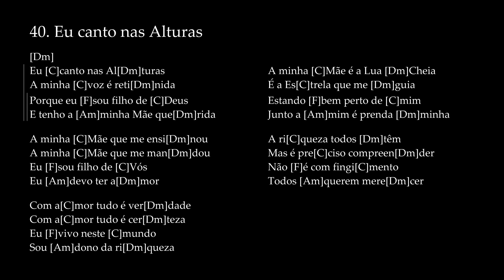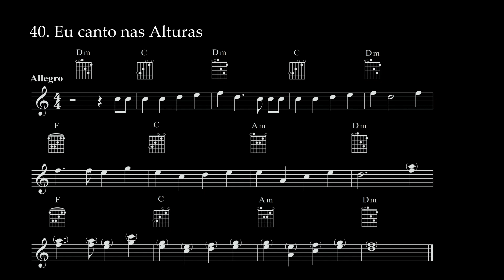40. Eu canto nas Alturas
"Eu canto nas Alturas"
Mestre Raimundo Irineu Serra - O Cruzeiro Universal #40

Meegwetch!

Rainbow Circle